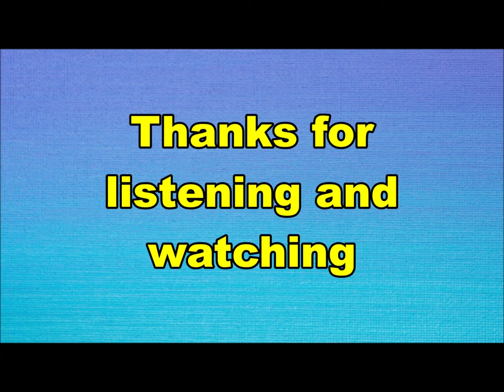de Maskers - Danny Boy (Nederbeat) | (Amsterdam) 1966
de Maskers uit Amsterdam met "Danny Boy" (Artone DS 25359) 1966

Bezetting:
Jan de Hont
Jaap de Groot
Hans de Hont
Jan "Ador" Otting
Alewijn Dekker